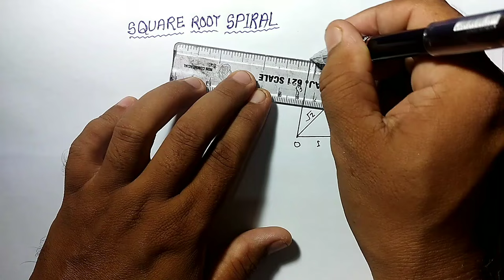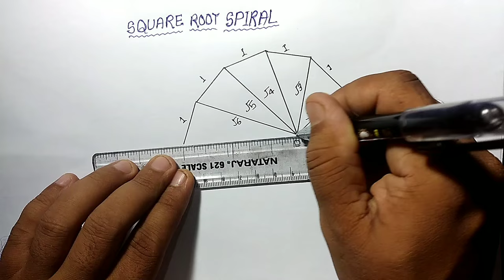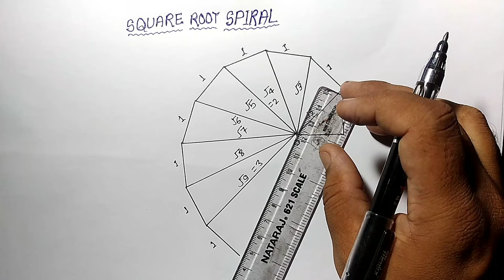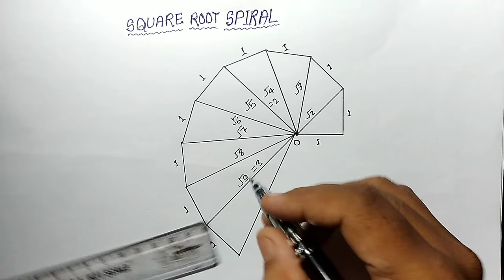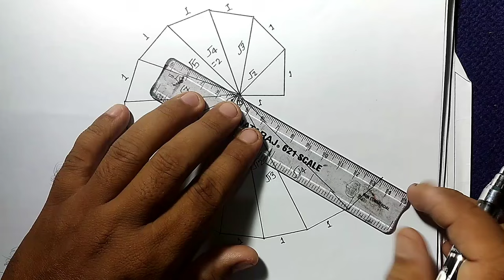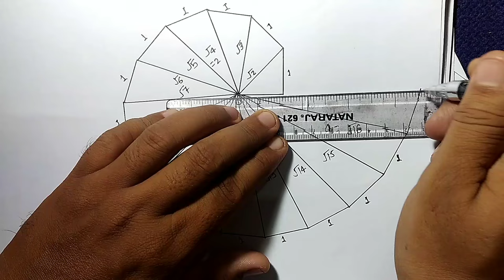How to draw a square root spiral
In this video i have explained how to draw a square root spiral,square root spiral activity class 9,square root spiral project,
square root spiral design,
square root spiral in nature,
square root spiral project pdf,
square root spiral peacock,
square root spiral on a number line,
conclusion of square root spiral,square_root_spiral,patelcoaching,square root spiral activity class 9
square root spiral art
square root spiral designs
square root spiral activity
square root spiral class 9
square root spiral activity class 9 by paper folding
to construct a square root spiral activity class 9
uses of square root spiral
to make a square root spiral by paper folding